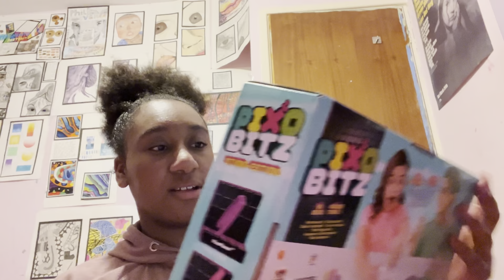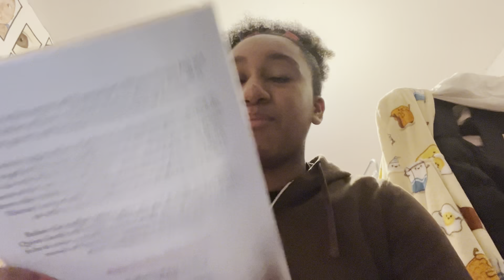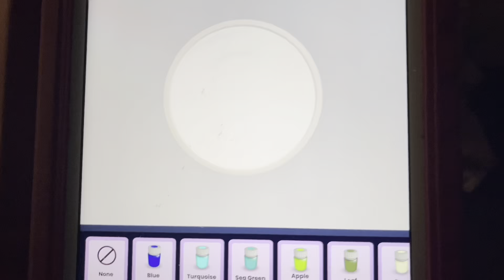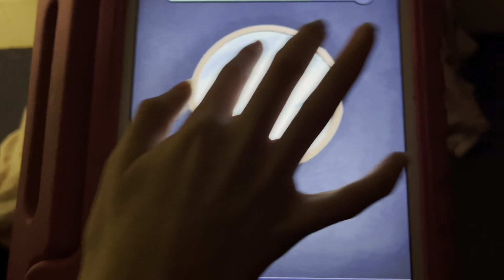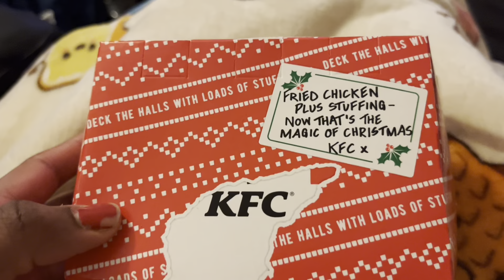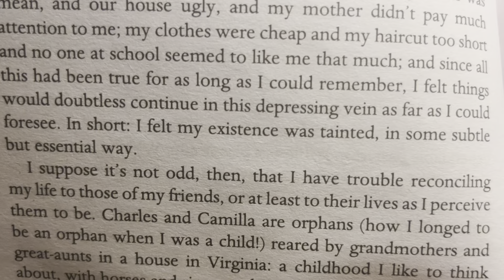Gymnastics Christmas display - Vlogmas week 3 (part 2)